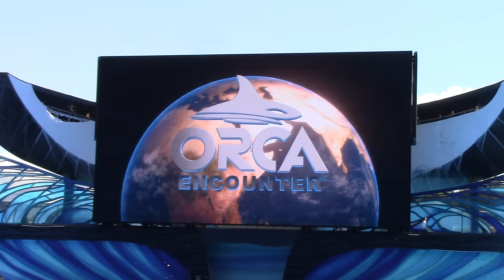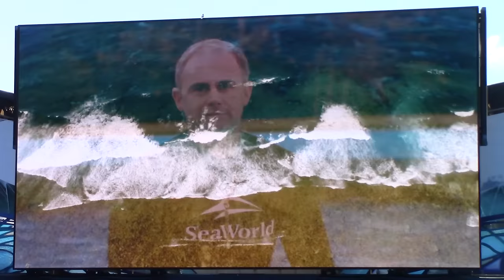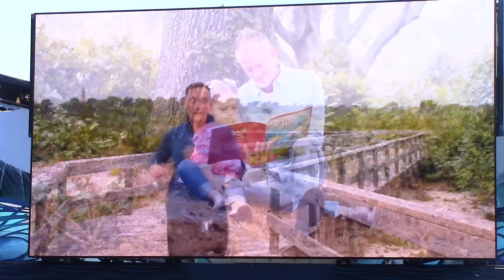Orca Encounter (Full Show) - SeaWorld Orlando - June 7, 2022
This was the first time I've seen Orca Encounter at SeaWorld Orlando since the Hunt/Splash segment has been removed. Instead, more splashing happens during the last segment of the show. What do you think about this change?

0:38 Intro with Makaio and Trua, starting with Makaio's alien
-1:30 Trua's bows
-2:28 Trua's marlin

4:50 Husbandry Demo/Play with Trua and Makaio, starting with their pod swim
-6:13 Makaio's fluke present
-7:10 Trua slides out and poses! This shows how big he is getting.
-8:28 Trua's double pec wave and sighting bow at 8:50
-9:26 Makaio's alien! He leaned and threw water pretty well here!

11:51 Finale/One Big World with Malia, Katina, and Nalani, starting with Malia's stage slide
-12:49 Nalani's high jump
-13:10 All three whales fluke splash
-14:41 Katina's kicker
-15:16 Malia, Katina, and Nalani slideout (thumbnail)

Makaio, Trua, Malia, Katina, and Nalani (Killer Whales) at SeaWorld Orlando on June 7, 2022.